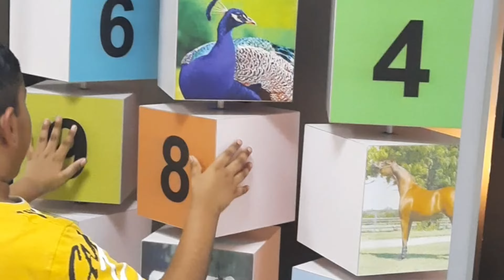Arabian wild life center sharjah part1 /dhaid